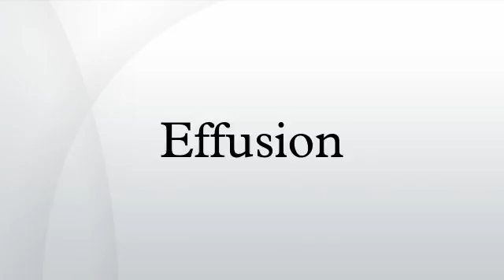Effusion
Effusion is the process in which a gas escapes through a small hole. This occurs if the diameter of the hole is considerably smaller than the mean free path of the molecules. According to Graham's law, the rate at which gases effuse is dependent on their molecular weight. Gases with a higher molecular weight effuse more slowly than gases with a lower molecular weight; the number of smaller molecules escaping will be greater but the mass of the larger molecules will be greater. For two gases at the same temperature , and thus having the same kinetic energy, the root mean square molecular speed, , of each gas can be found using the equation
where  is the Boltzmann constant. Thus, lighter molecules have a higher speed. This results in more molecules passing through the hole per unit time. This is why a balloon filled with low molecular weight helium deflates faster than an equivalent balloon full of higher molecular weight oxygen.